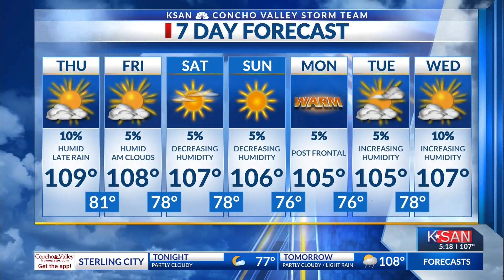KSAN Evening Weather Outlook: Wednesday August 9th, 2023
Another record setting day of heat as tonight could lead to light rain to the north.